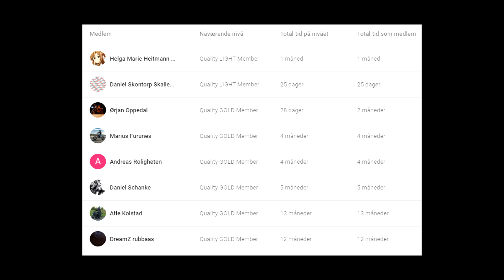NULL GREP! - MT-09 på STEROIDER? | Yamaha Niken Testride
Yamaha Niken Testride og motovlog. Hva synes dere om denne sykkelen?

Bli medlem og få tilgang til eksklusive videoer + tidlig tilgang til alle mine andre videoer!

Powered by:
24MX
XLMOTO
GOPRO
RESPONSE NORDIC